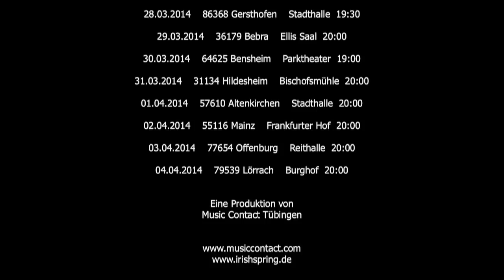Irish Spring-Festival of Irish Folk Music on Tour 2014 Video Preview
Video Vorschau zur 14. Tournee des IRISH SPRING Festivals.